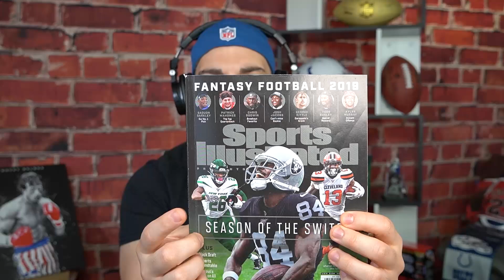Fantasy Football Busts 2021 - Take is Easy and Avoid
Fantasy Bust Players 2021. Take it EASY if you are considering drafting these players for this season.

To get year-long fantasy football advice to dominate your leagues.

About this video: Fantasy Football bust talk. The Counselor lays out some players you might want to consider avoiding this NFL season.